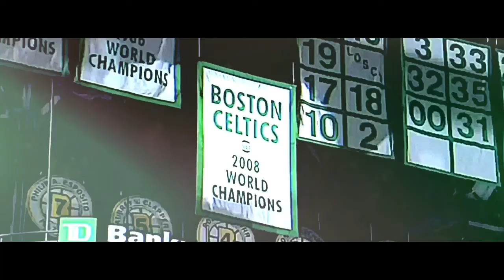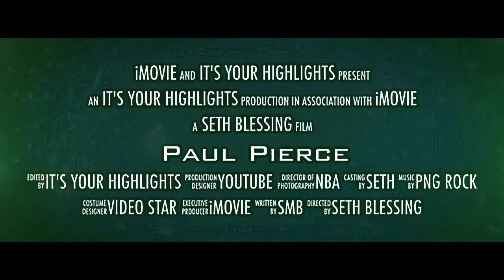Paul Pierce - The Truth (Career Movie) [Emotional] HD